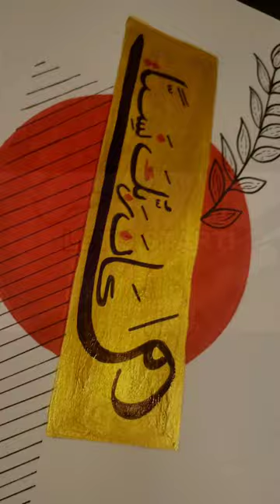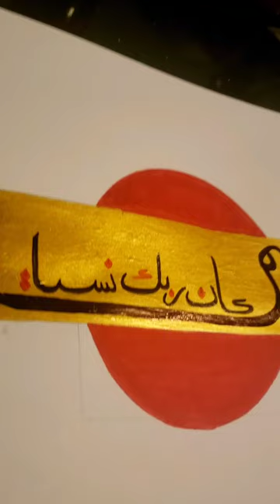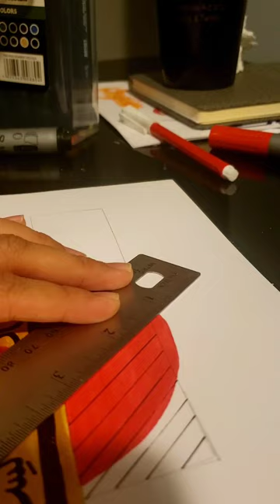Easy arabic calligraphy | @CalliStudio607 calligraphy